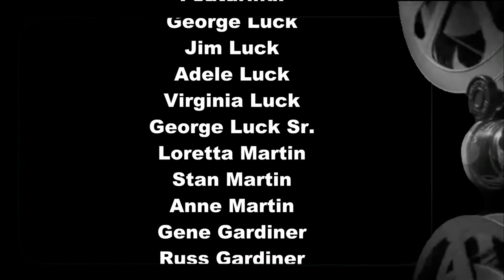Luck-Martin Family Movies Part 10 (1960s Reel)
Here is the tenth in our eleven part series of family movies. This is a digitized movie of our family taken in the 1960s on 8 millimeter film. I played this reel and recorded it making it digital. In this movie are my grandparents Virginia and George Luck Sr, my dad Jim Luck, my Uncle George Luck Jr and Aunt Adele Luck (Kresica). In this movie we have May 1961, May Procession, Adele's Confirmation, Backyard Fun 1963, Jim's Graduation from Barts, Playing Catch with Queenie, Stan Musial Day at Wrigley Field 1963.

I hope you enjoy our family movies.